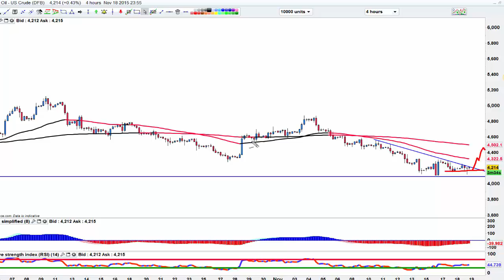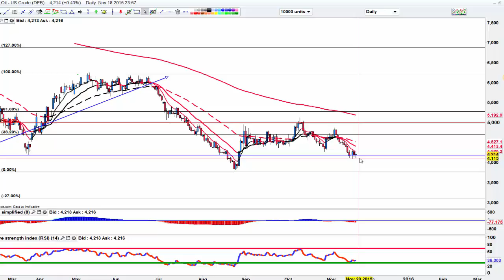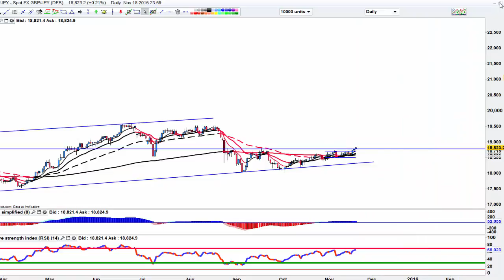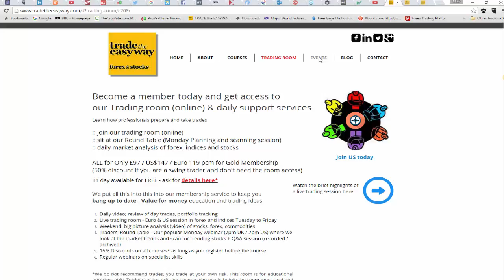Daily review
Dow pushes up with force